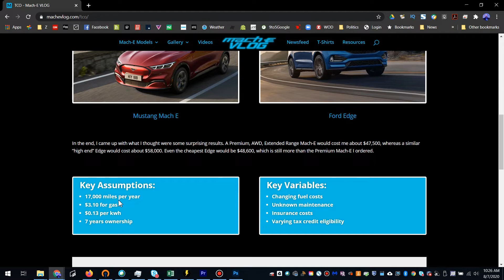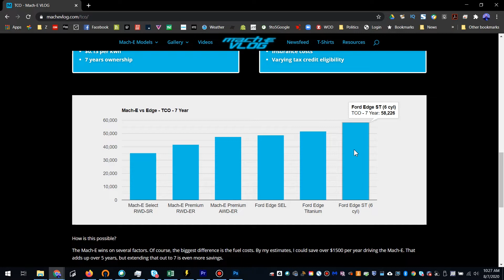Mustang Mach-E: What is the real cost to own one? (TCO)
Does the Mach-E have a lower cost of ownership compared to an equivalent gas vehicle like the Ford Edge? Yes, but that depends on how you look at it. Coming up, I’ll break down the numbers and show you the results for my situation.

For me, the Mach-E is going to be most expensive new car I have bought. The tax credits help, but it will still turn out to be pretty darn expensive. Over the years, I have seen news articles that indicated that some of the expense of a new EV is offset by reduced maintenance costs and, of course, no gas. It wasn’t until I put in my Mach-E reservation that I more seriously looked into the numbers.

In July, Zachary Shahan, over at CleanTechnica did the first Cost of Ownership comparison I have seen for the Mach-E. He did some great analysis of the costs for a Mach-E, Escape, and Edge.

Of course, his analysis was for 5 years and was at either 10,000 or 15,000 miles drive per year. I decided to try to come up with my own cost of ownership. You can check out my numbers in detail with this spreadsheet.

I took his spreadsheet and tweaked it for some scenarios that might reflect my situation a bit more. I usually own my cars for about 10 years. I didn’t quite go for 10 years in my scenario, but I did do 7 years. I normally don’t finance for that long, but with the cost of the Mach-E, I decided to enter that for the loan term. I also drive quite a bit, so I increased the annual mileage to 17,000 miles. In addition, I dropped the Escape from my comparison. It just isn’t a vehicle I would choose.

In the end, I came up with what I thought were some surprising results. A Premium, AWD, Extended Range Mach-E would cost me about $47,500, whereas a similar “high end” Edge would cost about $58,000. Even the cheapest Edge would be $48,600, which is still more than the Premium Mach-E I ordered.

The Mach-E wins on several factors. Of course, the biggest difference is the fuel costs. By my estimates, I could save over $1500 per year driving the Mach-E. That adds up over 5 years, but extending that out to 7 is even more savings.

I’m also in Colorado. So in addition to the $7,500 federal tax credit, I will be eligible for an additional $2,500 tax credit from the state of Colorado. If I get lucky and get my Mach-E by the end of this year, it would actually be $4,000 instead.

It is also assumed that an EV like the Mach-E will have less maintenance costs than an ICE vehicle like the Edge. If nothing else, I’d like to hope that is true. My current car, a Subaru WRX has had some expensive repairs. A couple of years ago, fawlty banjo bolt ended up costing me about $4,000!

These numbers are very exciting, but I think there are some huge caveats.First of all, it is a comparison of one expensive brand new vehicle vs another. I could keep my car a couple more years or buy something cheaper, or even something used. It also makes assumptions about repair costs and fuel costs. The first new car I ever bought, a Ford Probe, had minimal repair costs over the time that I owned it — 16 years and 215,000 miles. And who knows what fuel costs will be down the road (no pun intended).

Overall, doing these numbers gave me some confidence that the Mach-E will be a good purchase for me.  I’m glad the numbers came out this way, but really the purchase of something like the Mach-E is more than that. I’m excited to get something that is high performance with the latest technology baked in and just really fun to drive. I have my order in and I am super excited to get it as soon as possible.